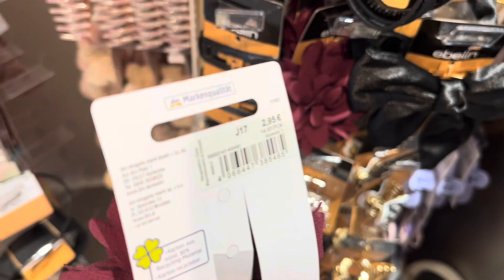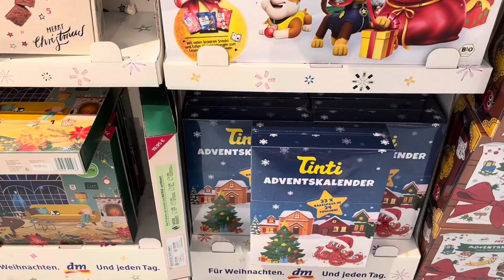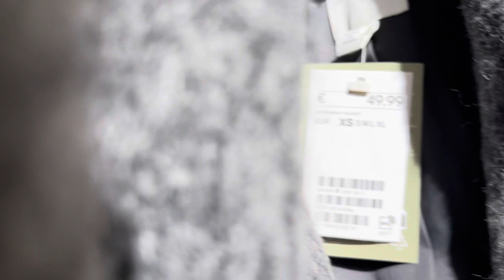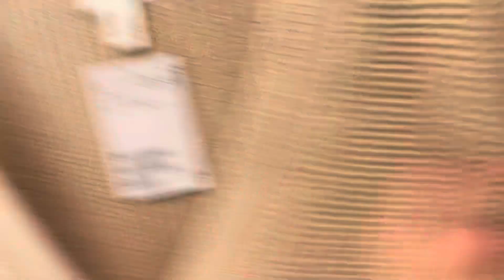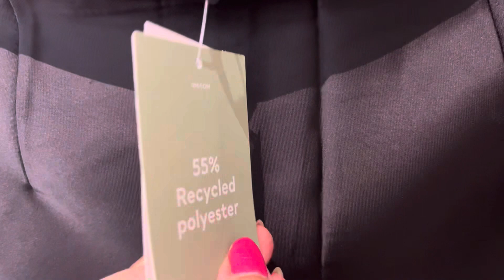H&M TRY ON HAUL, ПРИМЕРКИ в НМ, 55+.